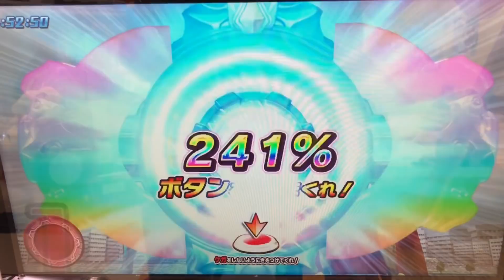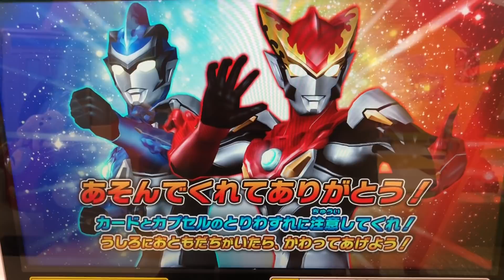【受けてみろ！これが俺達の光だっ！！】［ゼロビヨンド×ロイメガ］ルーブノキズナ◆ウルトラマンフュージョンファイト #364『朝日のあたる家』★×7 ULTRAMAN Fusion Fight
①ウルトラマンジード《ロイヤルメガマスター》
②ウルトラマンゼロ ビヨンド

キズナヒッサツワザ
『ロイヤルツインスラッシュ』

③ウルトラマンタロウ
④ウルトラマンティガ

◆ミッション◆
『朝日のあたる家』

◆対戦相手◆
ルーゴサイト

『ゲネシスレクイエム』

◆ルーブ（R/B）◆湊兄弟
『まとうは極！金色の宇宙！』
ルーブボルテックバスター
（ルーブコウリン キワミクリスタル）

ULTRAMAN R/B
ウルトラマンルーブ
ULTRAMAN ROSSO
ウルトラマンロッソ
ULTRAMAN BLU
ウルトラマンブル
ULTRAMAN GEED
ウルトラマンジード
ULTRAMAN ORB